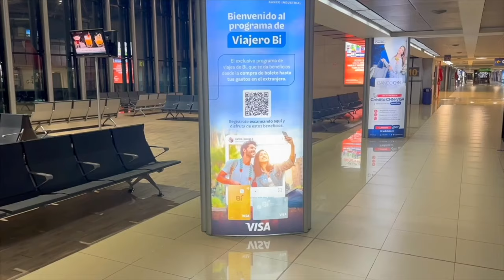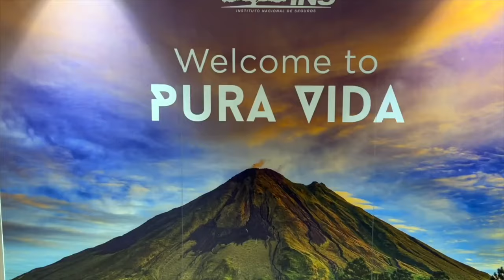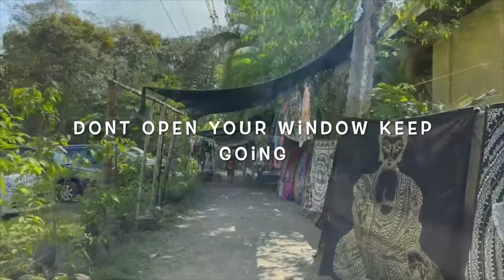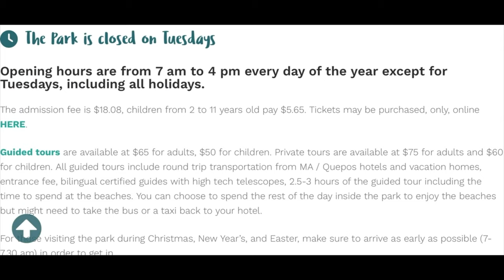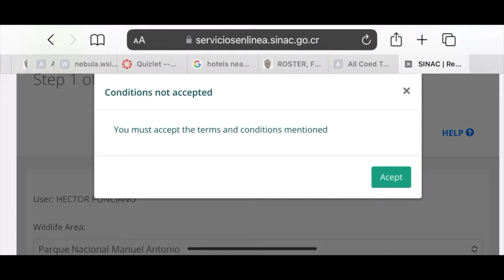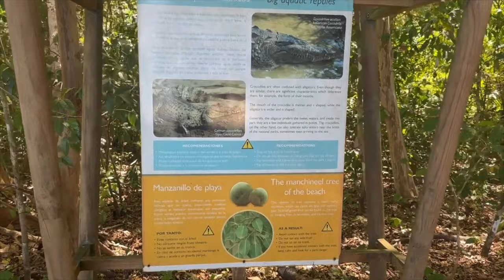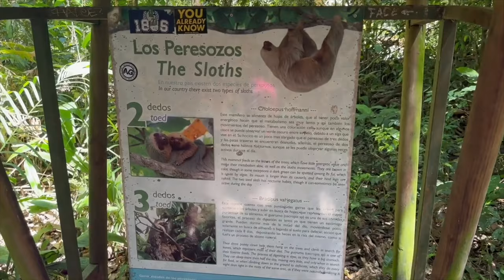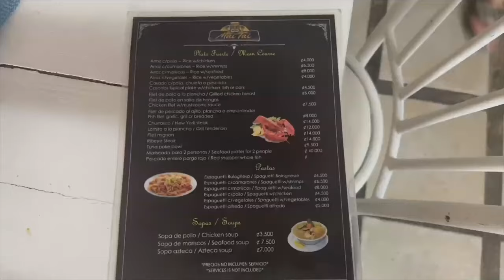Costa Rica’s MANUEL ANTONIO NATIONAL PARK 🇨🇷 know before you go! 🐒 (4k)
Costa Rica’s Manuel Antonio National Park is one of the most visited parks in Costa Rica with lots of monkeys, slots, and many wildlife around just a few steps away come with us, and will let you know things to know before you go to have an amazing day at Manal Antonio national park.

Our Travel Musts:
Snorkeling Mask
Arctic Zone Titan Guide Series Cooler Backpack

GREAT CAR RENTAL LOCAL COMPANY WHO WORKS WITH ALL MAJOR CAR RENTALS TO GET THE BEAT DEAL NO HIDEEN FEES!

If you would like to have DOS BROS SOUTHBAY make a video for your place or New Sale item please contact us at our business Email down below thank you for watching!

IF YOU WOULD LIKE TO HELP THESE BROS OUT KEEP MAKING MORE VIDEOS LIKE THIS ONE.. OR ON THEIR TRIPS TO GIVE YOU INFO ABOUT WHAT TO DO ON AMAZING ADVENTURES, VACATIONS AND IF YOU FOUND THIS VIDEO HELPFUL AND LIKE TO MAKE A DONATION HERE IS THE LINK TO DOS BROS VENMO @ EPGRAPHIX-SOUTHBAY and just sends us a message thanks!

At no point Dos Bros Southbay is giving professional advice or suggesting any products or places anything you do will be at your own risk and used of products or items on our videos might be what work for us it does not mean they can be perfect or good for you. and if you are a minor make sure you always ask for adult supervision just like we do. Dos Bros is not responsible for any injury or action anything you do will be at your own personal risk. Always ask for expert or doctor before you try any food , exercise or plan a trip.

Video Link:   • Simon More - You ...

Video Link:    • Ikson - Paradise ...